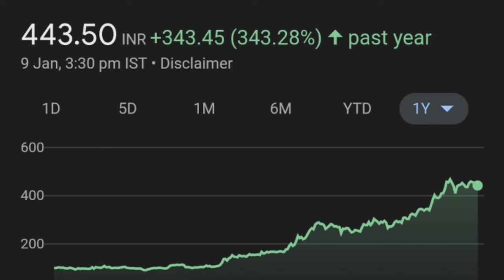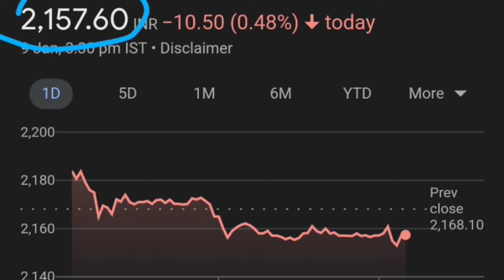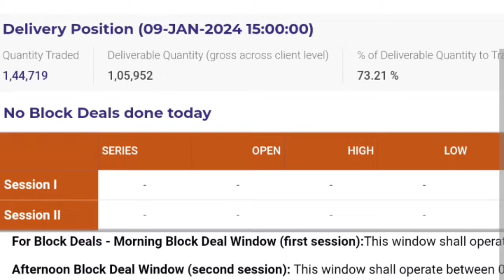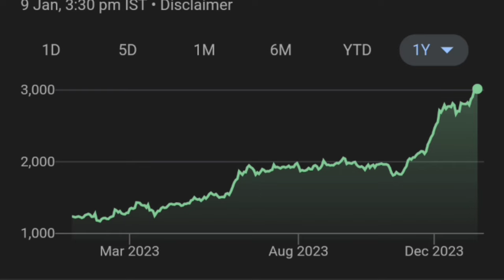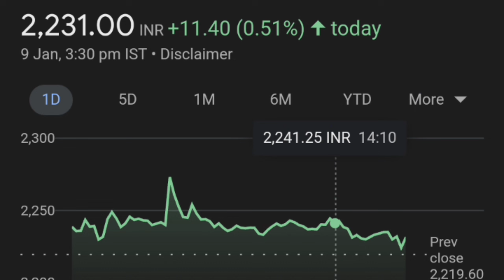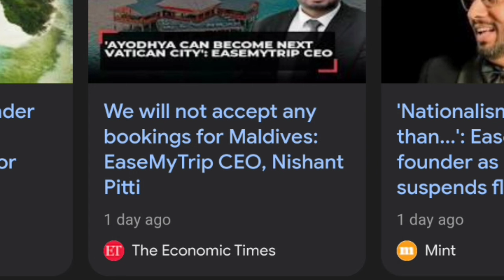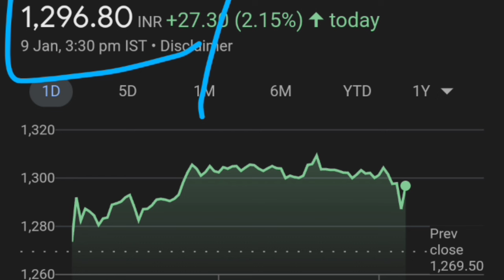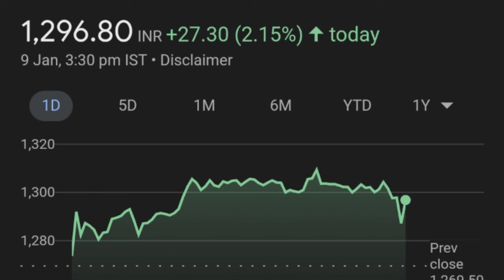easy trip Planners 🔥| VBL share latest news|mazdock share|HAL share| HBL power share|MTAR Tech share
mazdock dividend,
mazdock ipo,
mazdock shipyard limited,
mazdock event,
mazdock moneycontrol,
hindustan aeronautics limited share anylasis
hindustan aeronautics limited share target price
EASY TRIP PLANNERS SHARE PRICE TODAY
EASY TRIP PLANNERS SHARE PRICE
Yatra online ipo review
Yatra online ipo news
Yatra Online ipo gmp today
Varun beverage share fundamental analysis
and next multibagger stock of stock market
VBL Share Price Target
VBL Share Price Today
VBL Share News Today
VBL Share Bonus News
VBL Q2 Result
Varun Beverages Share Price Target
Varun Beverages Share Price Today
Varun Beverages Share News
Varun Beverages Bonus News

thank youtube:)

TOPIC COVERED :
MAZAGON DOCK STOCK ANALYSIS
MAZAGON DOCK STOCK LATEST NEWS
MTAR TECHNOLOGY SHARE NEWS
MTAR TECHNOLOGY SHARE TARGET
MTAR TECHNOLOGY STOCK ANALYSIS
MTAR TECHNOLOGY SHARE FAILLING
MTAR TECHNOLOGIES SHARE NEWS TODAY
MTAR TECHNOLOGIES SHARE NEWS
MTAR TECHNOLOGIES SHARE TARGET
MTAR TECHNOLOGIES STOCK ANALYSIS
MTAR TECHNOLOGIES SHARE FAILLING
HAL SHARE LATEST NEWS
HAL share split date
HAL SHARE PRICE TARGET
HAL STOCK VIEW ANALYSIS
HINDUSTAN AERONAUTICS SHARE LATEST NEWS
HINDUSTAN AERONAUTICS SHARE PRICE TARGET
HINDUSTAN AERONAUTICS STOCK VIEW ANALYSIS